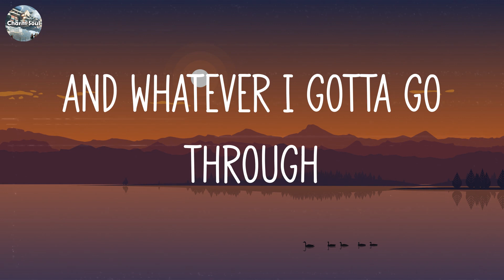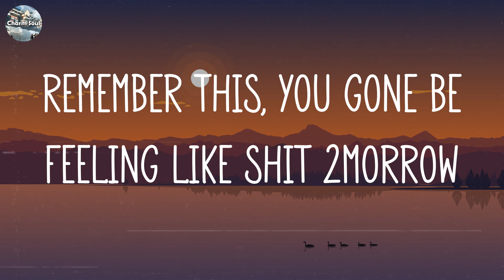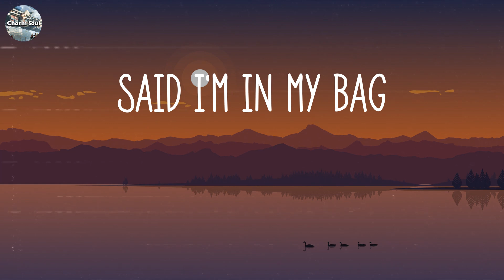LongLiveCzar - In My Bag (Lyrics)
🎵 In My Bag - LongLiveCzar Lyrics:
I know I don’t know you
and whatever I gotta go through
You should’ve seen her coming outta NOBU
I swear to Gawd n*gg@ it was code blue
Tell me have you seen her
Think she model for Wilhelmina
Baby you should be my
Primadomna cuz I’m the Czar
In My Bag
Yes I’m In my Bag
Said I’m In my Bag
Baby Gyrl I’m In my Bag, Baby
In My Bag
Party at the Palazzo
D’asti In my Moscato
When the gold membership so Costco
Remember this, you gone be feeling like shit 2morrow
All gold like Nino
Cold as Eskimo
Yo, baby you don’t need no
Tell’em make way for Carlito
In My Bag (thassa wavv)
Yes I’m In my Bag (thassa wavv)
Said I’m In my Bag (thassa wavv)